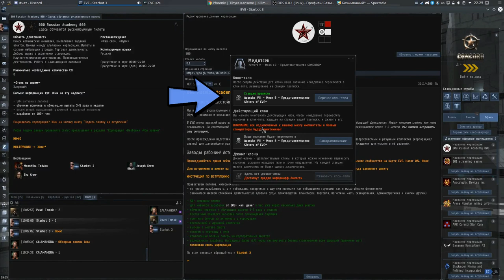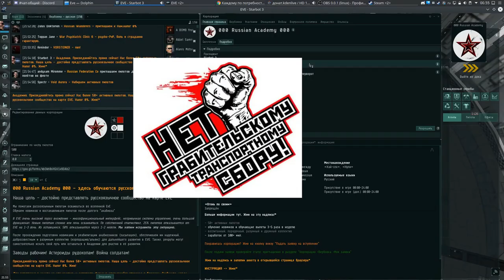"Клоны" техника безопасности - EVE online - Русская Академия "000 Russian Academy 000"